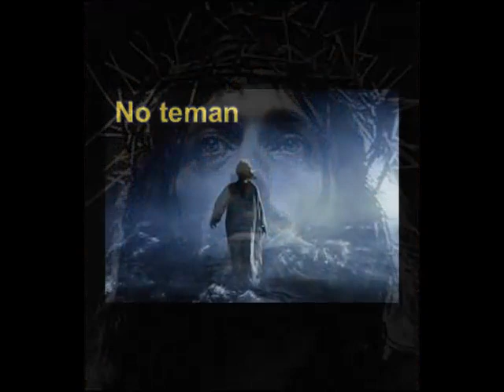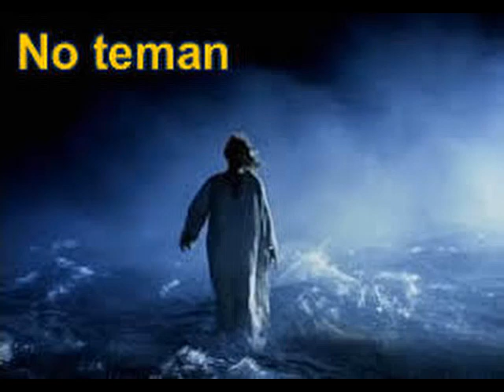ORACION DE LIBERACION Y SANACION ESPIRITUAL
"CRECIENDO EN LA FE"  "EL CANAL DE DIOS EN YOUTUBE".
OREMOS CON PLENA FE EN EL PODER DE DIOS, PORQUE EL DIABLO LO CONOCE, LE TEME Y LO OBEDECE. DIOS HA PROMETIDO ATENDER NUESTRO CLAMOR Y VENIR EN NUESTRO AUXILIO CUANDO ORAMOS CON FE Y SIN CANSANCIO.